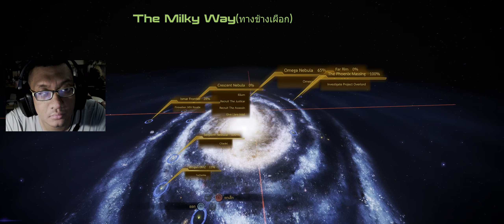Mass Effect 2 LE (ซับไทย) Side #6 - Project Firewalker: Rosalie Lost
Mass Effect Legendary Edition เป็นการรวบรวมวิดีโอเกมในไตรภาค Mass Effect: Mass Effect, Mass Effect 2 และ Mass Effect 3 พัฒนาโดย BioWare และเผยแพร่โดย Electronic Arts